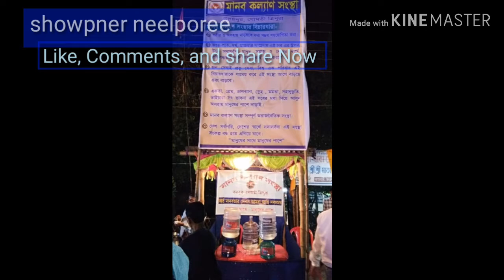Manab kalyan sanstha. মানব কল্যাণ সংস্থার উদ্যেগে আবারো উদযাপিত হল।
মানব কল্যাণ সংস্থার উদ্যেগে আবারও উদযাপিত হয়েছে ভারতের ৭৩ তম স্বাধীনতা দিবস।